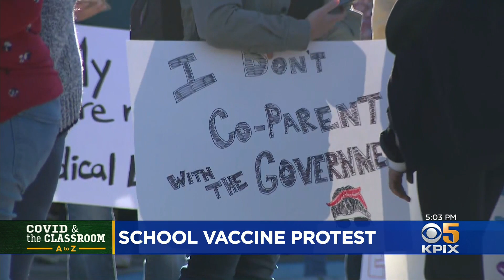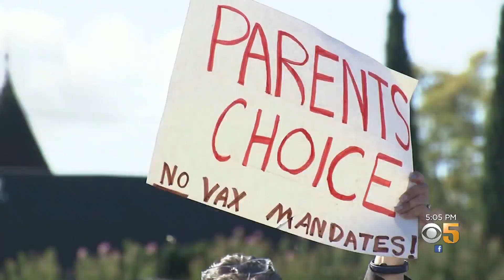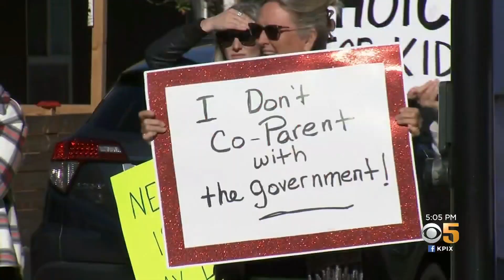Parents Rally Statewide To Protest Newsom's School COVID Vaccination Mandate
Juliette Goodrich reports on parents gathering to protest vaccine mandates for students across the state (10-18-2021)